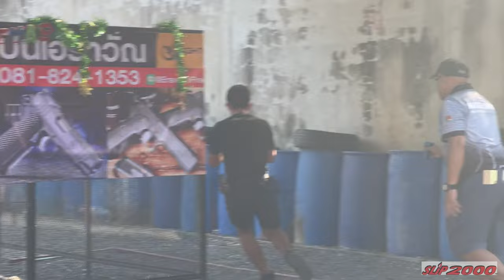🎄Paknam Crhismas IPSC Handgun 2022❄️🥇 Production Optics Class U 6 Overall Production Optics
🙏🏻ขอบคุณ แว่น Shooting Lens จาก Gatorz Thailand
🙏🏻ขอบคุณ Slip2000 น้ำยาล้างปืนนำเข้าจากอเมริกา ไบโอเกรด คุณภาพดี ไม่มีกลิ่นฉุน ที่ดูแลGun
🙏🏻ขอบคุณ กระสุน BULLETMASTER จาก”สหาย”

“จงซื่อสัตย์กับความรู้สึกตัวเอง”